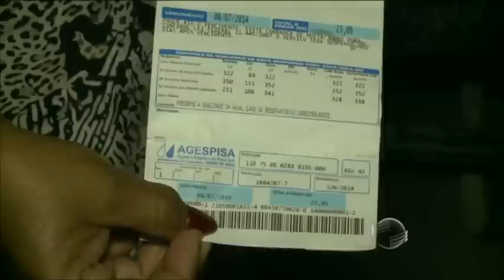Moradores do Jacinta Andrade reclamam de falta d'água